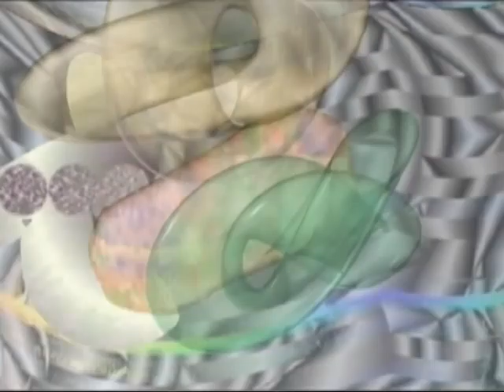21-12-12 mono.mpg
cortronico astratto tridimensionale in formato mono, finito nel mese di dicembre 2012, con la musica di roberto zanata. Ltre collaborazioni con roberto zanata: